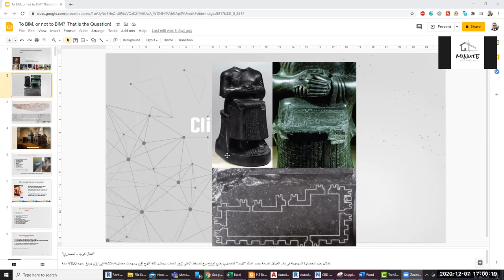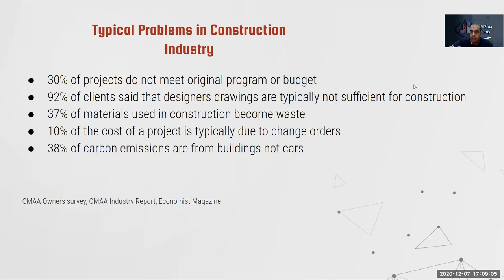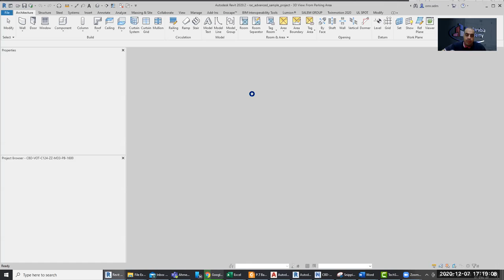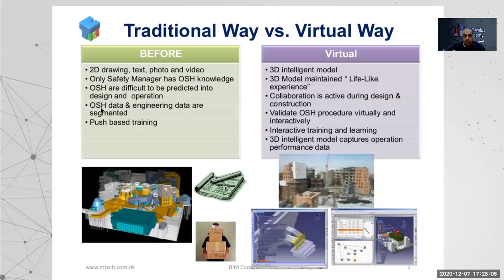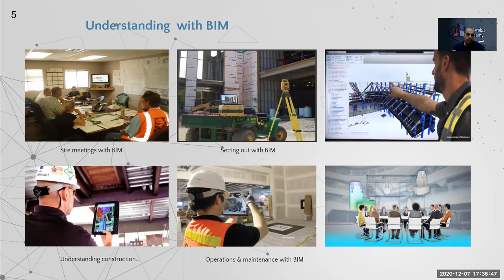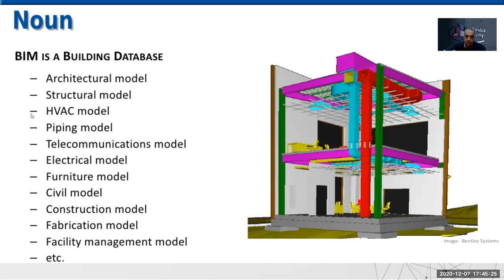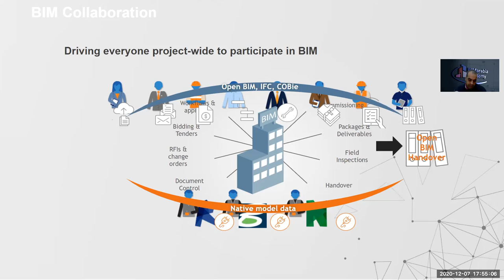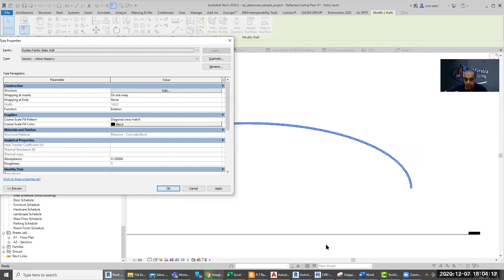introduction to bim day